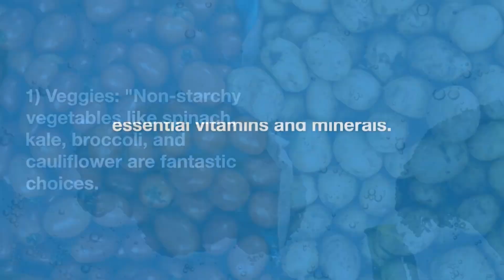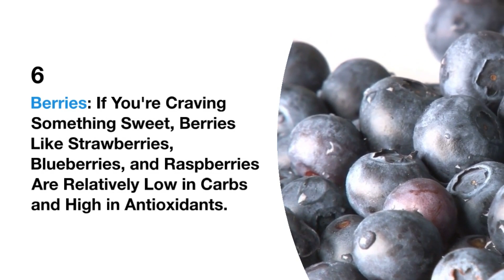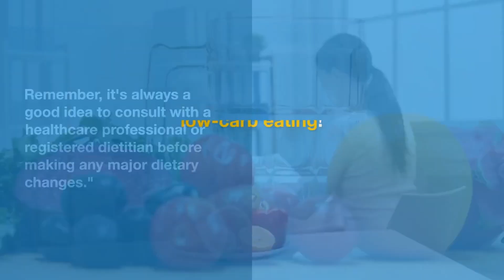Low Carb Diet Meal Plan || What Can You Eat on a Low Carb Diet | Healthy Diet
healthy diet
healthy diet

Low Carb Diet Meal Plan || What Can You Eat on a Low Carb Diet
Are you curious about embarking on a low carb diet journey but uncertain about what foods to include in your meal plan? Look no further! In this informative video, we'll guide you through the essentials of a low carb diet, helping you understand what you can eat to achieve your health and wellness goals.

👉 What is a Low Carb Diet?
Discover the fundamental principles of a low carb diet and how it can be a game-changer for weight management and overall health.

🍏 Choosing Low Carb Foods:
Learn about a wide range of delicious and nutritious foods that are low in carbohydrates. From fresh vegetables and lean proteins to healthy fats, we'll help you create a diverse and satisfying meal plan.

🍽️ Sample Meal Ideas:
Get inspired with some mouthwatering low carb meal ideas that are easy to prepare and perfect for breakfast, lunch, dinner, and even snacks. We'll show you that eating low carb doesn't mean sacrificing flavor or variety.

🛒 Grocery Shopping Tips:
Find out how to navigate the grocery store like a pro, making informed choices when selecting low carb-friendly ingredients for your meals.

🧪 The Science Behind Low Carb:
Delve into the science behind low carb diets, including their impact on blood sugar levels, insulin sensitivity, and weight loss.

🥗 Meal Planning and Portion Control:
Discover valuable tips for effective meal planning and portion control, ensuring you stay on track with your low carb goals.

🥄 Staying Satisfied:
Learn how to keep hunger at bay with satisfying low carb snacks and stay motivated on your journey to better health.

👩‍🍳 Cooking Tips:
Get essential cooking tips and techniques to make preparing low carb meals enjoyable and hassle-free.

Whether you're new to low carb diets or looking to refresh your knowledge, this video is your comprehensive guide to creating a delicious and nutritious low carb meal plan. Start your journey to a healthier you today!

Together, we can achieve our health goals, one low carb meal at a time. 🌟